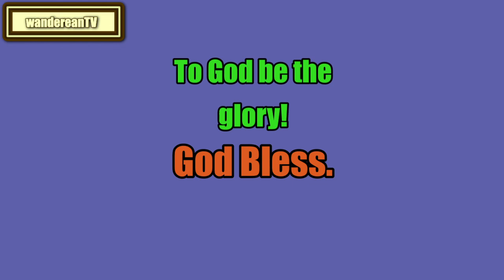The Second Book of Chronicles Chapter 14 || Jameison-Faussett-Brown Commentary